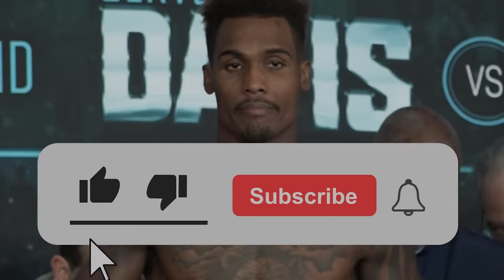JAMES TONEY vs. VASSILIY JIROV | FULL FIGHT | BOXING WORLD WEEKLY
BEST CRUISERWEIGHT FIGHT EVER!

On April 26, 2003, the legendary James Toney had the opportunity to become a three-division champion. In his way was IBF titleholder Vassiliy Jirov, who held the 200-lb. belt since 1999.

What ensued between “The Tiger” vs. “Lights Out”  will go down as one of the most electrifying scraps in all of boxing history!